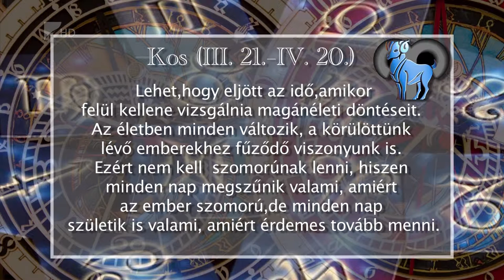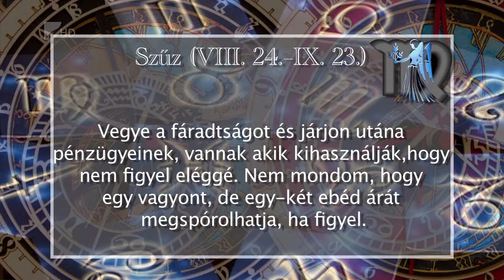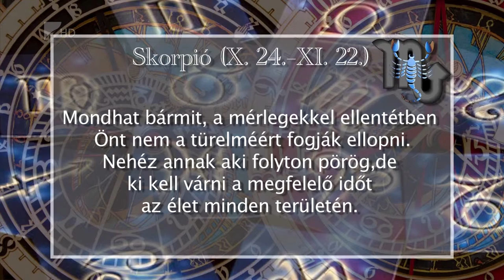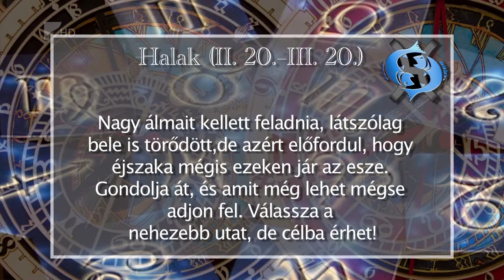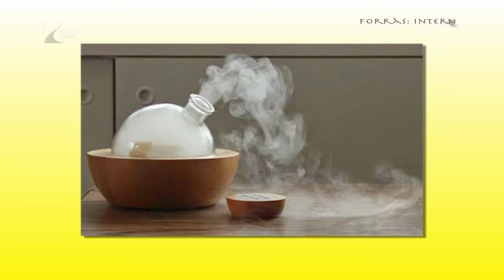Aszcendens 2017.03.01. - Kölcsey Tv